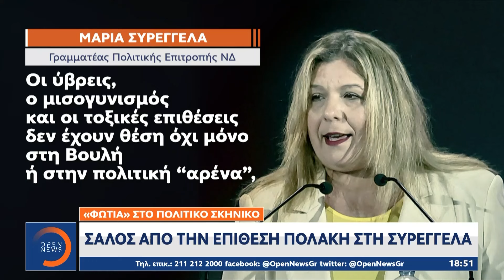«Φωτιά» στο πολιτικό σκηνικό – Σάλος από την επίθεση Πολάκη στη Συρεγγέλα| OPEN TV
Θύελλα αντιδράσεων έχει προκαλέσει η ρητορική επίθεση με ανοίκειους χαρακτηρισμούς του Παύλου Πολάκη κατά της γραμματέως της ΝΔ, Μαρίας Συρεγγέλα σε τηλεοπτική εκπομπή. Το κυβερνών κόμμα επιμένει στην διαγραφή του βουλευτή του ΣΥΡΙΖΑ με τον Στέφανο Κασσελάκη να επικοινωνεί τηλεφωνικά με την Μαρία Συρεγγέλα και να της ζητά συγγνώμη με την Πειραιώς να χαρακτηρίζει την συγγνώμη υποκριτική. Ο Παύλος Πολάκης σε νέα του ανάρτηση δήλωσε πως δεν παίρνει λέξη πίσω.